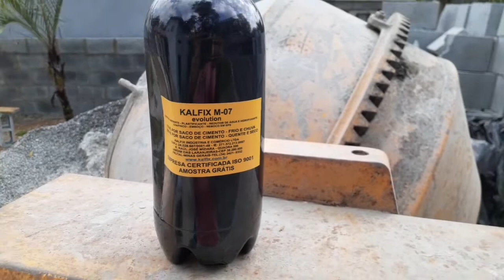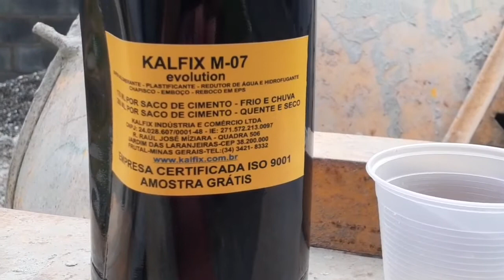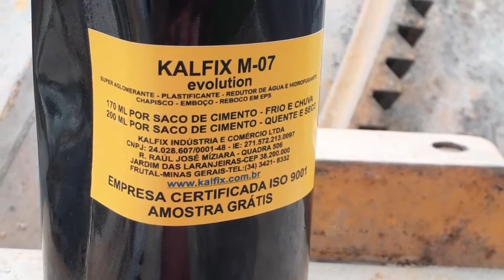Kalfix M-07 evolution é bom? Fiz o meu primeiro teste - Confira!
O aditivo Kalfix M-07 evolution, vem ganhando muita notoriedade principalmente com o crescimento construtivo Monolitico em Eps.

Porém devido ao grande número de características do produto, o seu uso é totalmente possível em diversas etapas de obras convencionais.

Neste vídeo, testamos o Kalfix na argamassa se assentamento com a finalidade de aumentar a liga da mistura.

Confira.

Conheça o canal. Valeu!

Obs.: Não consegui acrescentar mais detalhes técnicos do produto aqui na descrição conforme prometido no vídeo porquê o material que recebi  em PDF ficou sem formatação ao ser copiado.